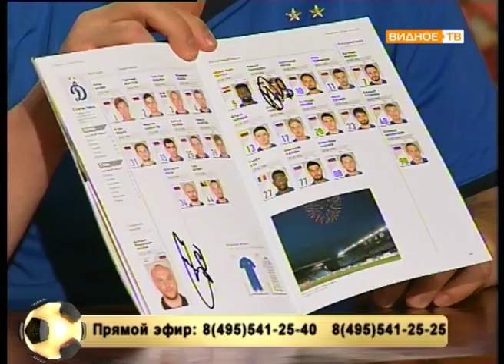Все грани мяча от 10.04.2018